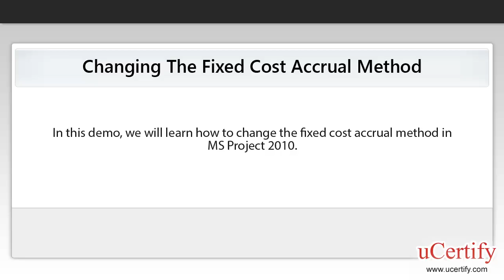ms project 2010 how to change the fixed cost accrual method for new tasks demo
In this demo, we will learn how to change the fixed-cost accrual method for new tasks in ms project 2010.